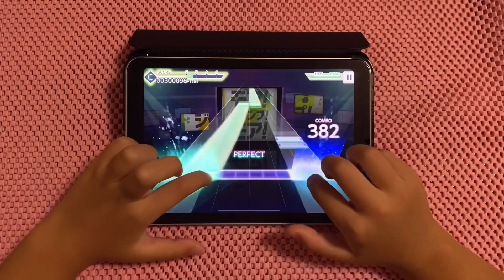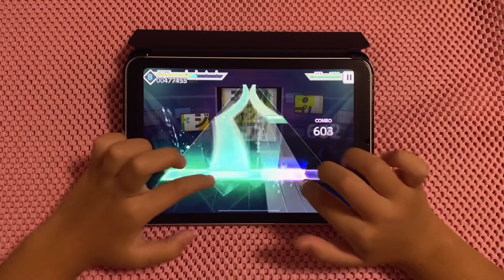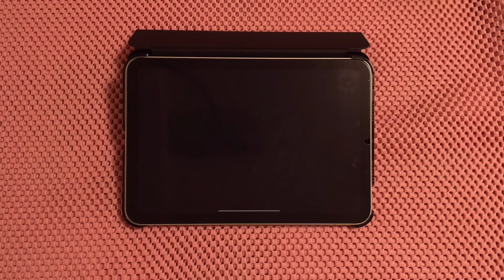【プロセカ】モア！ジャンプ！モア！《MASTER 31》【FULL COMBO】プロジェクトセカイ カラフルステージfeat.初音ミク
モア！ジャンプ！モア！  MASTER
FULL COMBO 手元動画です

HI-SPEED 11.2
判定±0

端末】iPad mini 6